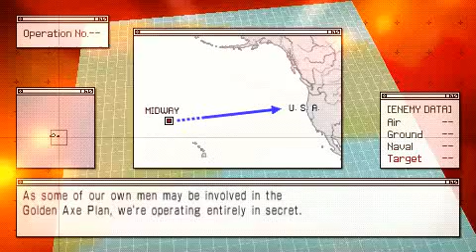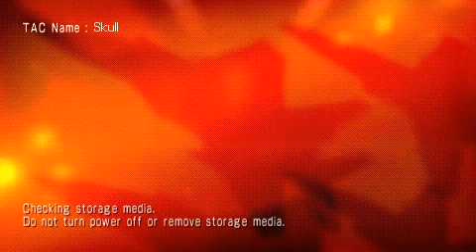Ace Combat X2 Joint Assault - Mission 18 - Alarm Clock (SP) Ace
This mission solidified my love for this game. It's a pretty difficult mission in your first play through if you don't have a decent aircraft. As long as you kill fast and keep the AWACs up high then you'll get an S rank.

*Plane loadout*

Varcolac Color #6 - Mobius 1 decals.

Weapons

Gun
Standard Missiles
ODMM - Omnidirectional multipurpose missiles. They're basically XMAAs and LASMs put together. So pretty much amazing. Can lock onto air and ground targets from around 2500.

Engine - Rocket Motor MOD (Power Up/Mobility Up/Weight Up)
Wing - Thornback Fin (Stability Up)
Armor - Light Armor (Light Weight/Defense Down)
Avionics - GAF-1 Type AA (Mobility Up/Air to Air Up/Auto GUN Reticle)

*ACE*

C-17
Express

Spawns when you destroy the first 2 weapon bays on the first super weapon that appears. Will spawn over on the West side of Midway island and will fly through the middle. To get the S rank for this mission and the Ace it's best to wait until the 2nd wave of enemy fighters spawn, kill the 2 near Canopus and then fly over and grab it then head to the other 2 fighters that are coming from the North side.